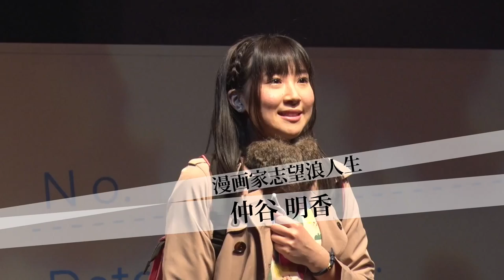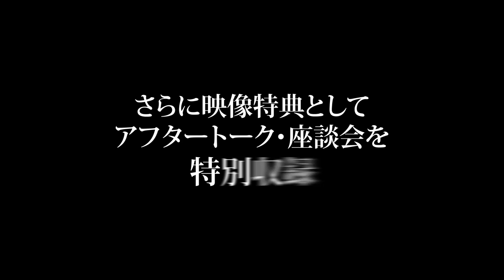SOLID STARプロデュースvol.6『ヨビコー!! ～You be cool!～』公演DVD特報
SOLID STARが贈る予備校生たちの熱き受験戦争を描いた青春群像コメディがDVDになって帰ってきた！

特典映像は、メインキャストの撮り下ろし座談会！！
吉岡茉祐出演バージョンには「友情編」、山北早紀出演バージョンには「熱血編」を収録。
キャストの稽古場の様子や、意外な一面、熱い想いが目撃できる！
本編と合わせてがっつり楽しめる内容になっています！！

6月30日（木）から順次発送！